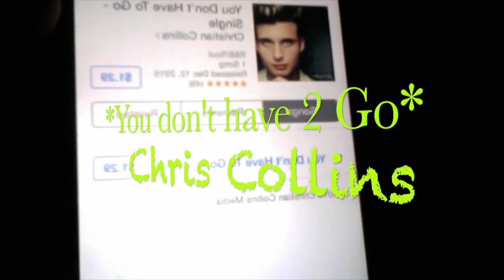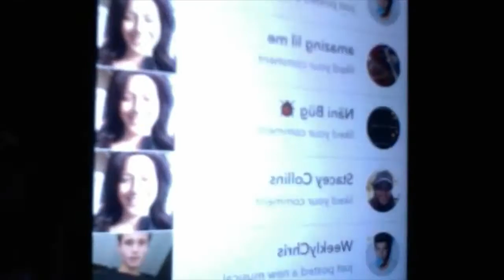Chris YDHTG promotion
HI EVERYONE! MYA HERE AND THIS VIDEO IS A PROMOTION TO CHRIS COLLINS NEW SINGLE OFF OF HIS EP ALBUM WHICH IS COMING OUT REAL SOON!..YOU CAN GET HIS NEW SINGLE CALLED YOU DON'T HAVE TO GO OUT NOW IN iTUNES! I LOVE LOVE LOVE THE SONG! PLS GO BUY IT AND SUPPORT HIM IN HIS JOURNEY TO FULFILLING HIS DREAMS! YOU WON'T BE DISAPPOINTED! I'AM PROUD OF U CHRIS! AND IM SO EXCITED FOR WHAT IS COMING NEXT FOR YOU AND THIS PROJECT! DON'T FORGET TO CHECK OUT HIS YOUTUBE CHANNEL TO LISTEN TO HIS OTHER COVER SONGS HE'S MADE FOR THE MONTHS AND ALL OF HIS SOCIAL MEDIA'S ARE DOWN BELOW!! IT'S ONLY LIMITED EDITION!..ALSO GO ADD ALL CHRIS'S FAMILY ON MUSICALLY APP! HAVE A GREAT WK END! =0)

IG WeeklyChris
Vines WeeklyChris
Musically Christian Collins
Snapchat Weekly-Chris

Musically - Stacey Collins

Musically-Karisma  collins

Musically- KirstenCollinsM